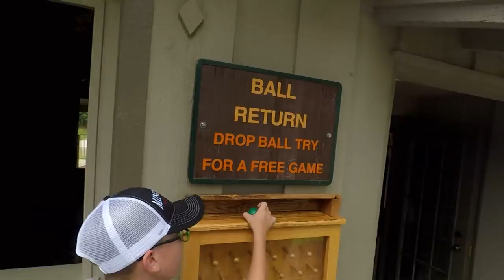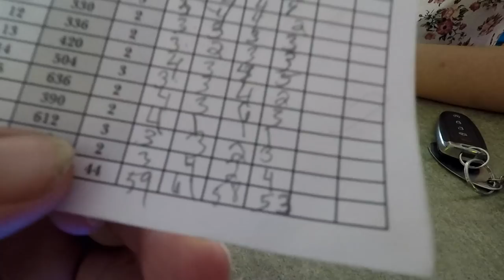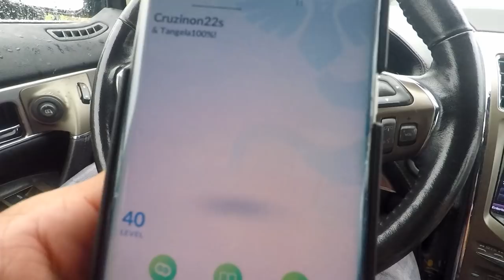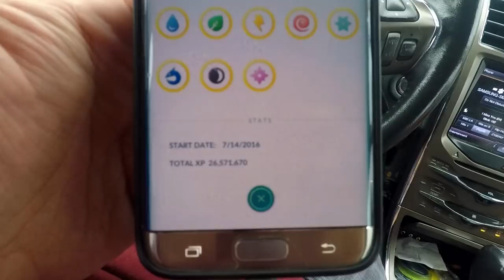Cruzinon22s Camping Vlog Day 2 Mini golf!